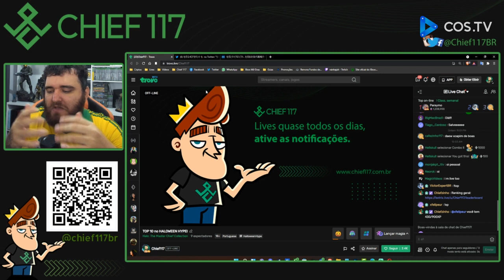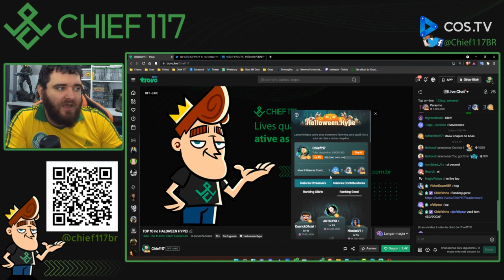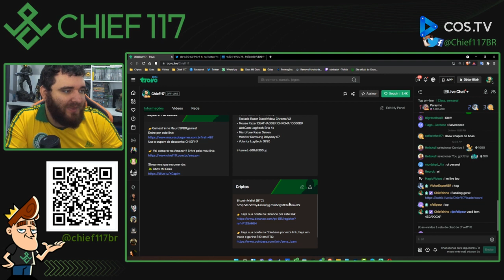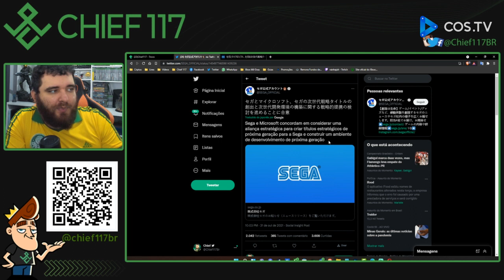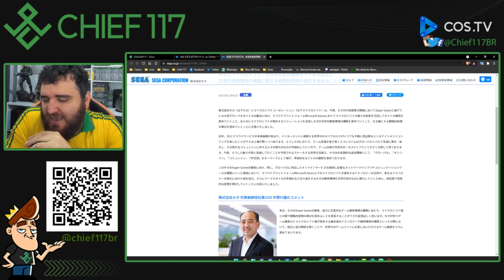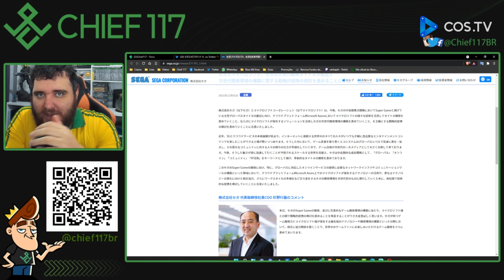O que eu espero da parceria da Microsoft com a SEGA